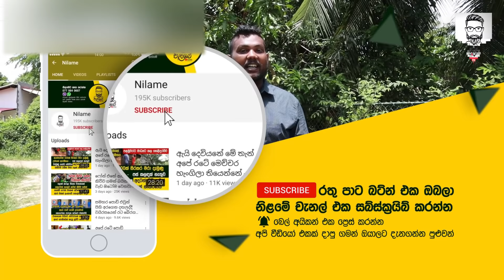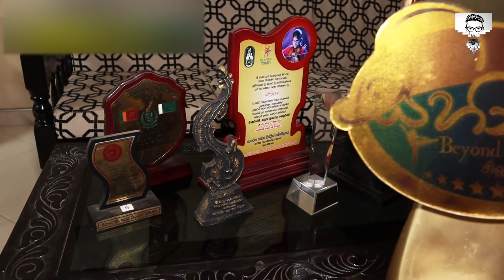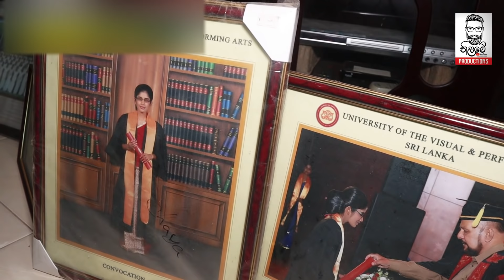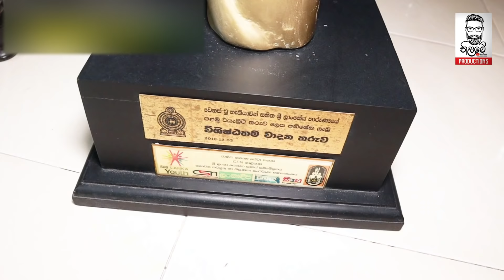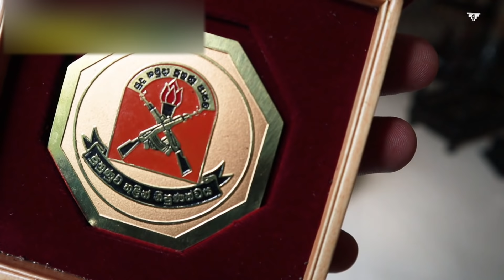ස්ටේජ් නග්ගලලා රටටම පේන්න සම්මාන දෙන්න වටින මිනිස්සු - Sandalu Priyanwada Life Story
සඳලු ප්‍රියන්වදා මෙනවියගේ දුරකථන අංකය :  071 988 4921
හැම කෙල්ලෙක්ම අනිවාරෙන් බලන්න  ලෝකය දකින්න වරම් නැතත් ලෝකය දින්න දිරිය දියණිය - රටටම වටින වස්තුවක්